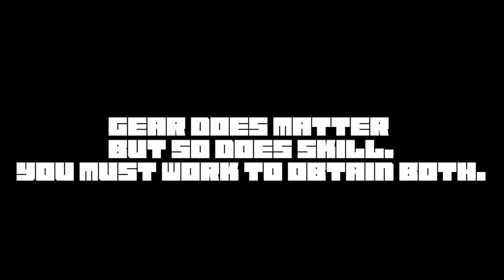Black Desert Misconceptions - 01 (Gear vs Skill)